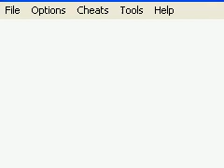Let's Play Pokémon Feuerrot Part 45 - Die vier berüchtigten Rocket-Brüder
Wir gehen nun in das Silph Co. Gebäude, das von Rocket Rüpeln nur umzingelt ist. Und drinnen sieht es leider auch nicht viel besser aus. Dazu kommt, dass es eine merkwürdige High-Tech-Technik gibt, die uns durch die Gegend teleportiert. Besichtigen wir also erst einmal nur die einzelnen Stockwerke und treffen dort auf die vier berüchtigten Rocket-Brüder!!

Fragen und konstruktive Kritik immer gerne gesehen

technische Daten:
Mikro: billige Webcam für 5€ aus dem Supermarkt
Aufnahme: Camtasia Studio 7 Vollversion
Emulator: VisualBoyAdvance